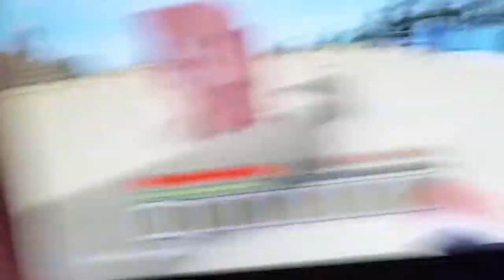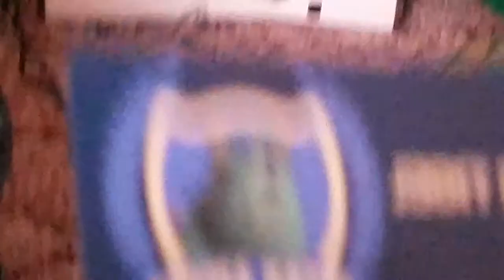Landon vs Minecraft